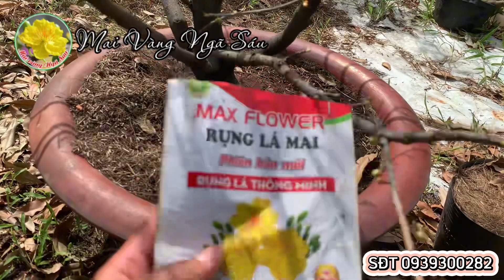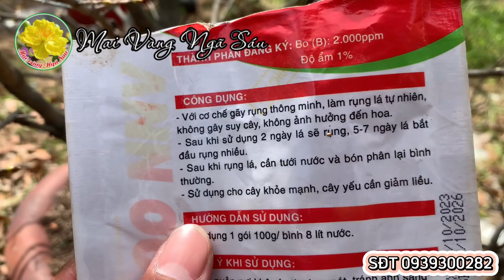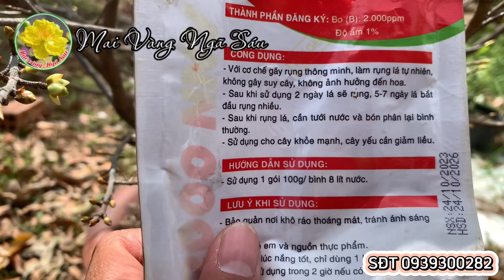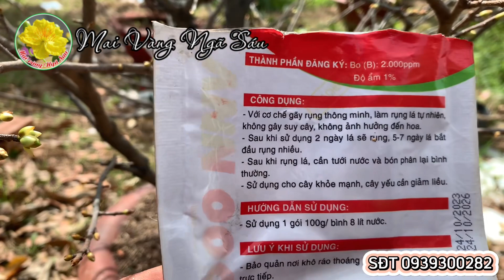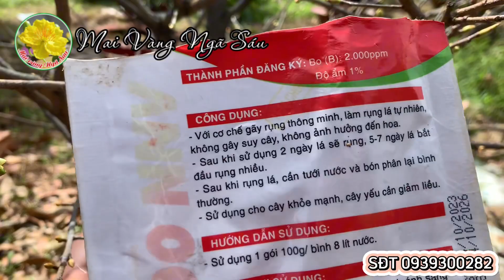Phun thuốc rụng lá mai có gây rụng nụ suy cây hay không?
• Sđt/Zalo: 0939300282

• NGÂN HÀNG BIDV:
- STK: MVNS9999